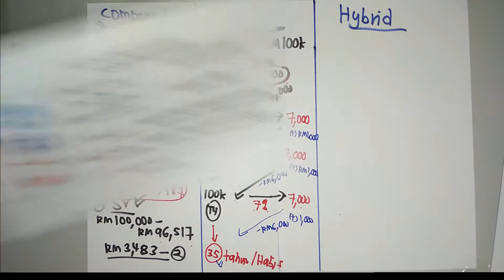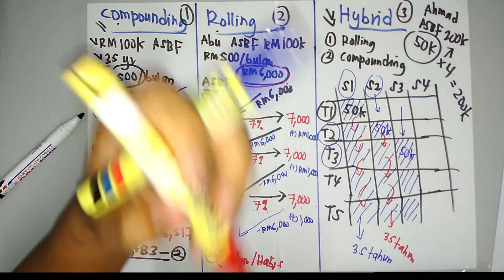ASB Financing: Teknik Hybrid ( Contoh sahaja )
Assalamualaikum. Terima kasih sebab tonton video aku. TQ! Kalau ada apa², boleh call/ws aku di 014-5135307.
Terima kasih 😁😁